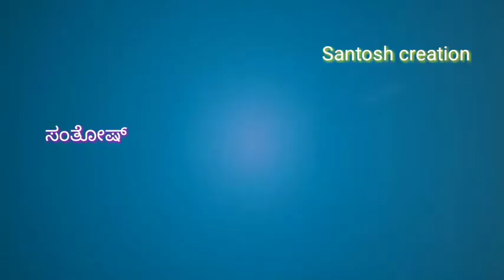Vishnuvardhan status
Vishnuvardhan status video